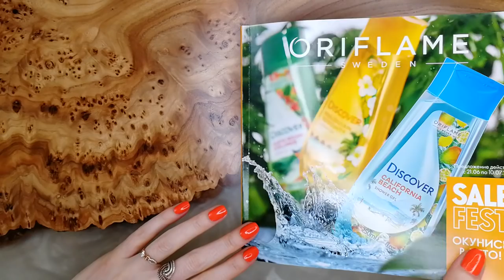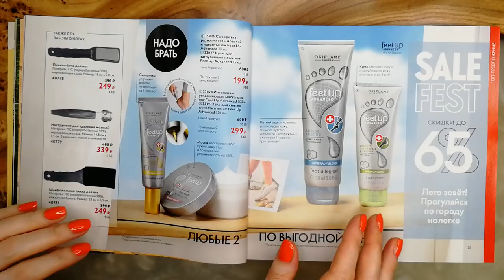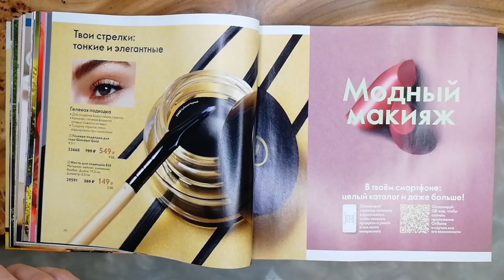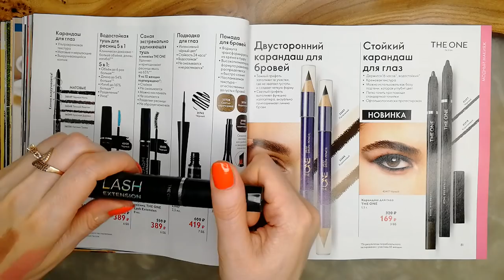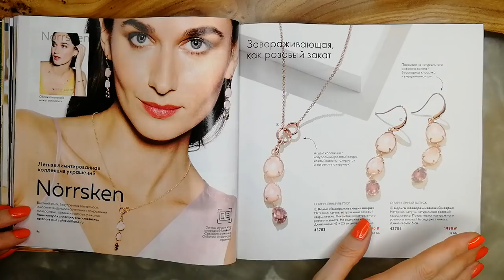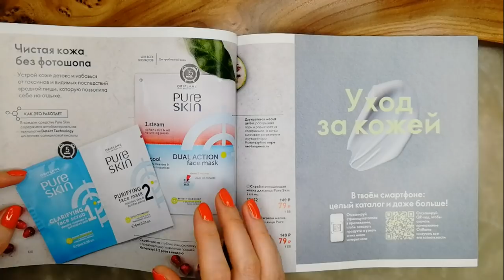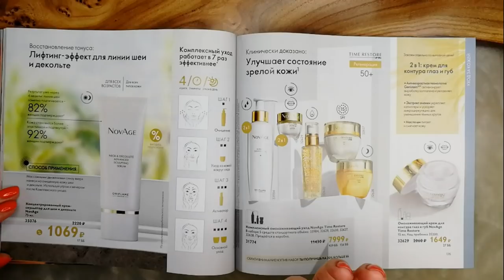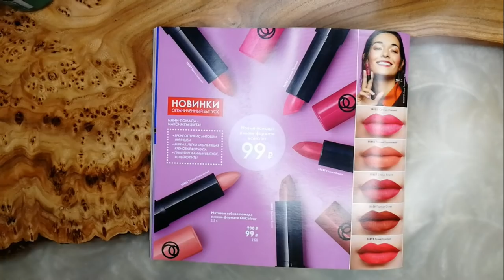САМЫЙ БОЛЬШОЙ ОБЗОР КАТАЛОГА Oriflame №9 2021